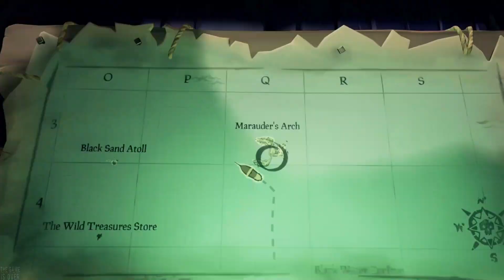Sea Of Thieves | Fate Of The Wild Shores | Wild Lights Of Plenty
This is Wild Lights Of Plenty goal from Fate of the Wild Shores challenge during Fate Of The Damned Event in Sea Of Thieves that is available from 28th October 2020 to 10th December 2020. To complete it you or your crew must light all beacons green or purple across The Shores of Plenty and The Wilds. You can find the specific islands below with the timestamps.
[ Timestamps ]
00:00 Green Flame
00:20 Crooked Masts
01:14 Kraken's Fall
02:08 Marauder's Arch
03:15 Mermaid's Hideaway
04:33 Cannon Cove
05:18 Smugglers' Bay
[ Social Networks & Blogs ]